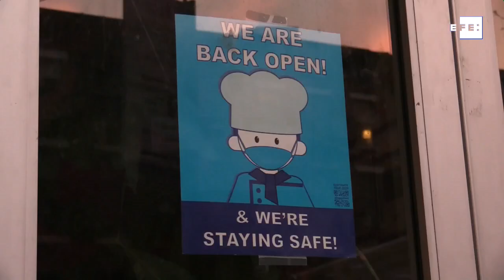El mundo alcanza los 80 millones de casos, la cuarta parte de ellos en EEUU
Ginebra (Suiza), 30 dic (EFE).- Los casos globales de COVID-19 superaron hoy la barrera de los 80 millones, de los que casi la cuarta parte se concentran en Estados Unidos, país a punto de superar los 20 millones de positivos, según las estadísticas de la Organización Mundial de la Salud (OMS).
IMAGEN DE ARCHIVO.